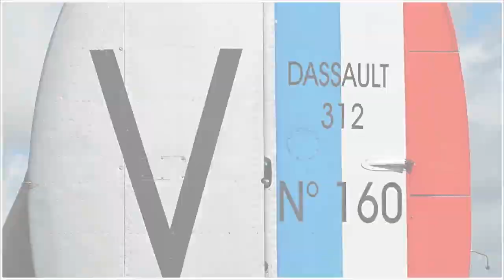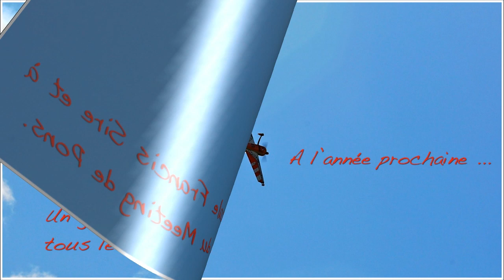Meeting Pons 4 sept 2011.mov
Meeting Pons du 4 sept 2011
Présentation d'avions anciens et dernier cri(cri)
organisée par l'Amicale Francis Sire